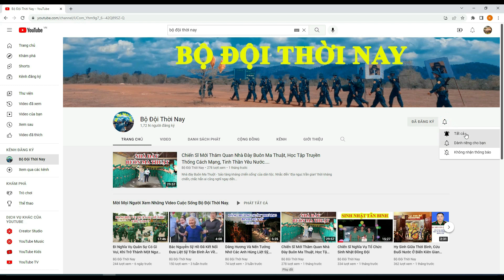19 tháng 9. Lời dạy của Bác Hồ ngày này năm xưa